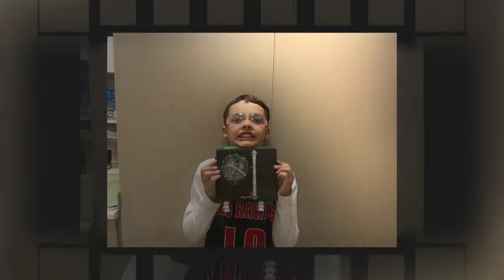Take Apart Cart and E Waste Sculptures Northside Intermediate School 720p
Mrs. Gerard's art students learned how to use various tools to take apart old electronics. Then, we took the parts and created these awesome "E-Waste Sculptures" A big shout out and thank you to all the people that donated electronics and to the "Friends of Northside" for purchasing shelves, sorting bins and hot glue guns! We couldn't have done it without you! Keep saving for next year!